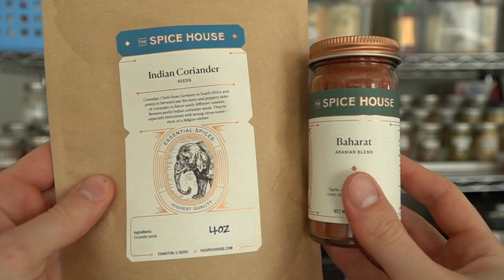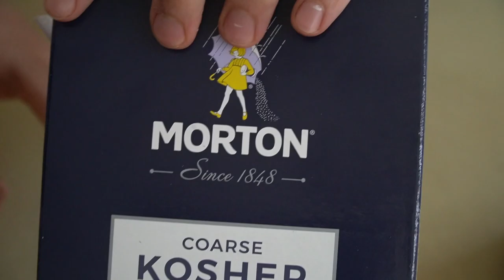How to Buy, Organize & Cook with Spices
Let’s talk about spices. How to buy spices, how to store spices, how to cook with spices… these are just a few topics that we’ll talk about in this one. I hope it helps!

As always, I’ll post useful links below as well as for the products that I advocate for throughout the video - I only promote products that I really use, truly believe in and of course that I’ve tested! Let’s get spicy, cheffies. 🤘🏻 Adam
Ras El Hanout spice blend…
2 tsp Cumin Seed
2 tsp Coriander Seed
2 tsp Nutmeg
2 tsp Ginger, ground
2 tsp Turmeric, ground
2 tsp Cinnamon (1/ 2 stick)
1 tsp Black Peppercorn
1 tsp Cayenne Pepper, ground
2 pods Green Cardamom
2 Cloves
***Toast then grind whole seeds with ground.
GEAR THAT I USE:

Expandable Spice Shelf Organizer
Mason Jars
Bamboo salt container

MORE INFORMATION FOR YOU CURIOUS HUMANS…

Why toast spices?...